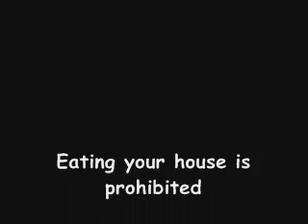Building Earthquake Proof Homes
Motivation for Lab